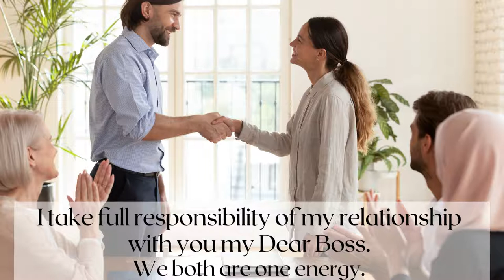108 Ho'oponopono to improve Relationship with your Boss(432Hz)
Are you looking to improve your relationship with your boss? Then this video will help you. Which is based on the belief that we are all connected, and by taking responsibility for our own thoughts and actions, can help to heal your relationships.
To practice Ho'oponopono, simply repeat these four phrases from video.
The goal is to let go of any resentment or negativity you may be holding onto, and to open yourself up to the possibility of a better relationship with your boss.
Give it a try and see what happens!

★☆★🎧 Some more videos on HO'OPONOPONO 🎧★☆★

🎧 SUBLIMINALS 👉 shorturl.at/sFT04